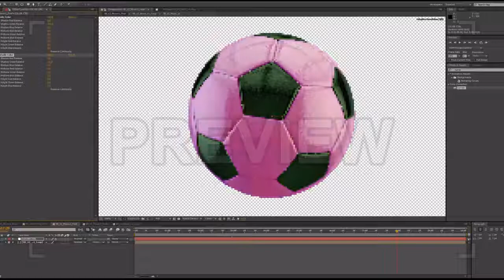Soccer Balls Pack Motion Graphics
This motion graphics pack features 4 clips of a soccer ball with an alpha channel background rotating on loop. You can choose from 2 kinds of soccer balls with 2 different movements. Using After Effects you can change the ball's color. Use this overlay for TV shows, commercials, news broadcast, sports, promotions, events, social media posts, website features and more. Available in HD.